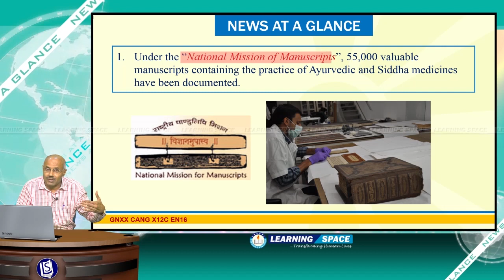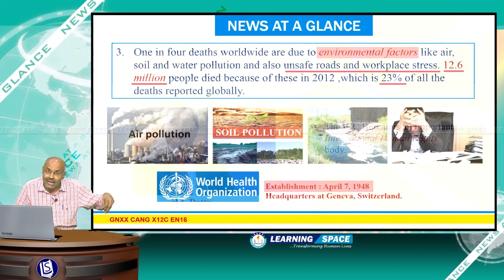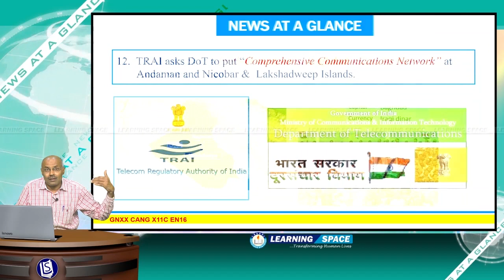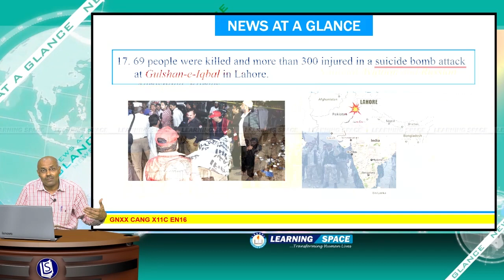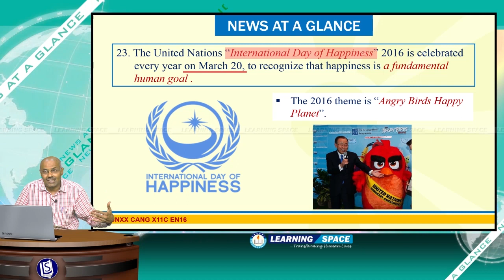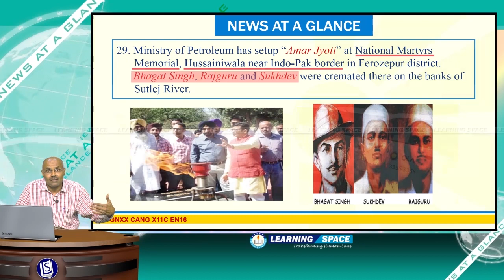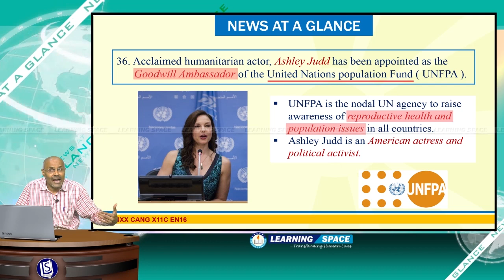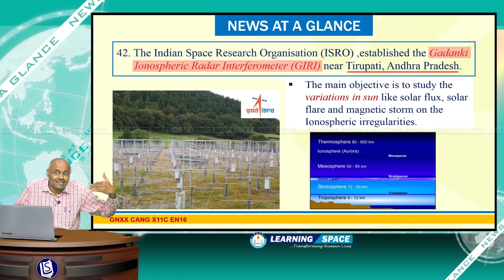Current Affairs News at a Glance 12th Week (21st Mar to 27th Mar) of 2016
This video is the “News at a Glance” for the period of 21st Mar to 27th Mar, 2016.